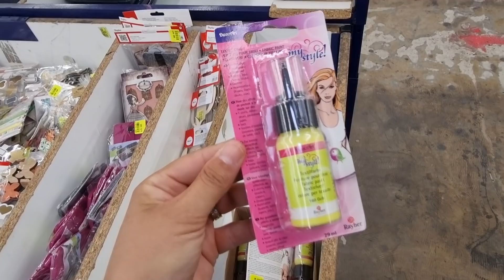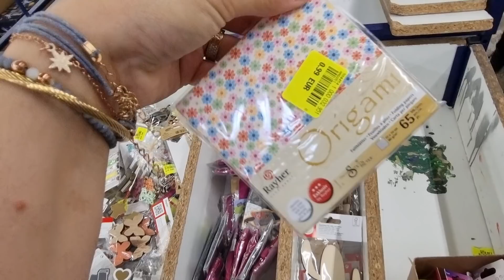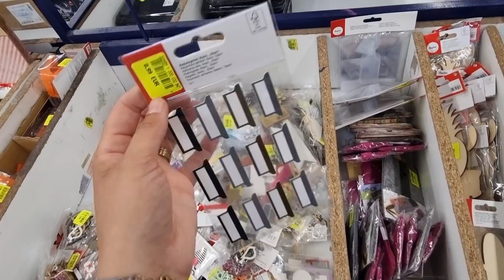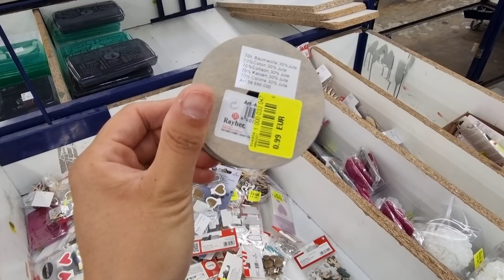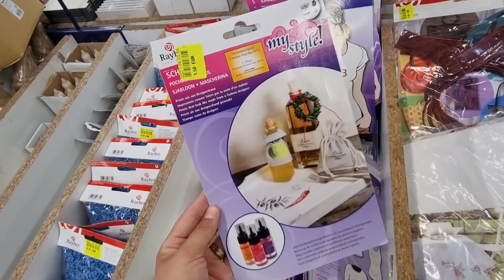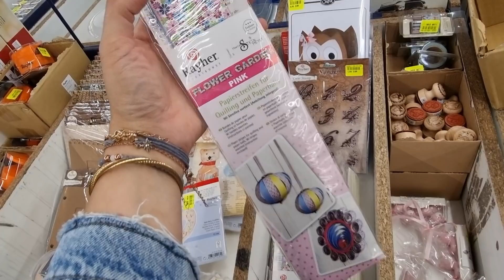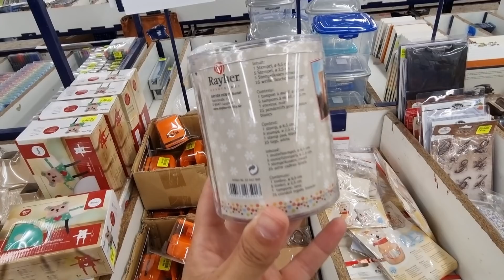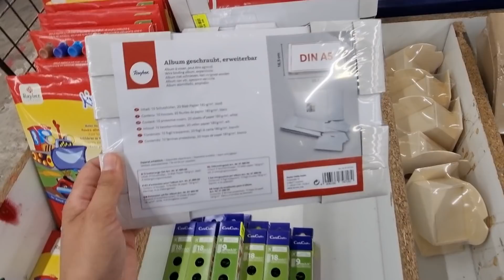🎨😍ARRIVAGE NOZ LOISIRS CREATIFS DESTOCKAGE RAYHER août 2021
Gros arrivage spécial loisirs créatifs NOZ de la marque rayher !

Loisirs créatifs pas cher ! Tout pour le scrapbooking, l'art créatif, la peinture !

Vous allez adorer les nouveautés noz loisirs créatifs